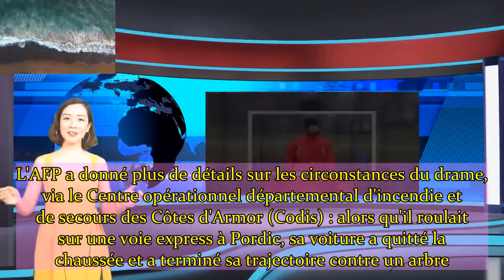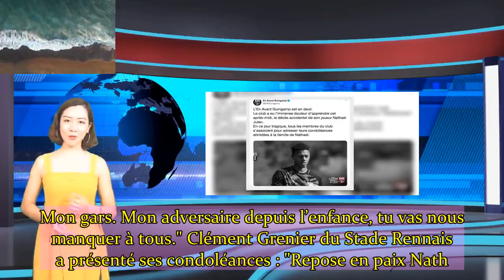Nathaël Julan le jeune joueur de Guingamp, espoir du foot français, est mort tragiquement